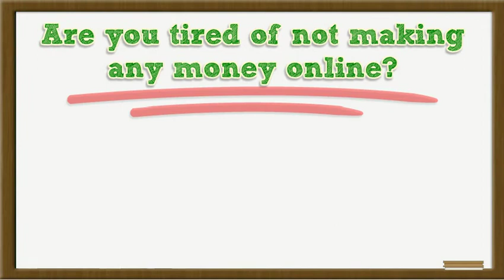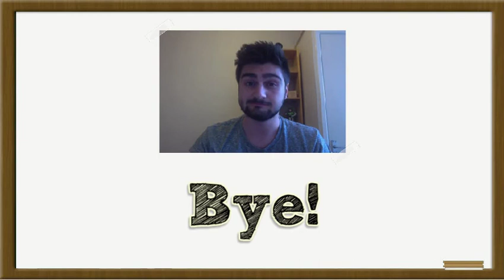uProfit Review + Bonus Bundle: Stop Waiting To Make Money Online And Get Paid Today!